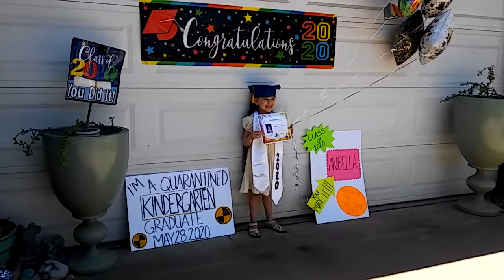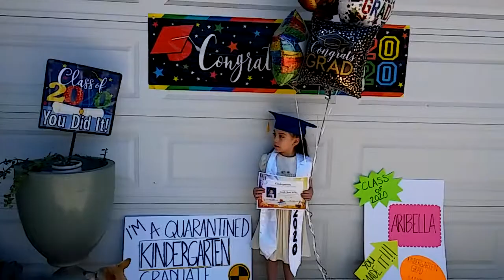Graduación de mi nieta.